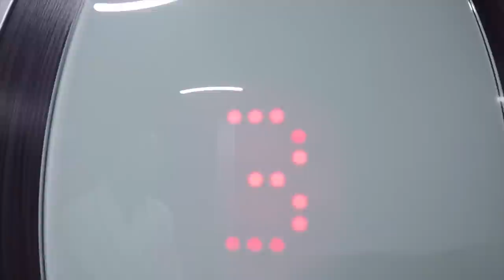BIKE TOUR VON ST. VIGIL ZUR FANESALM ÜBER DAS ST. ANTONIUS-JOCH / MTB / MOUNTAINBIKE Dolomiten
Von St. Vigil fährt man auf dem Talweg ins Rautal. Nach den Sportanlagen rechts ab ins Val de Rit und auf Weg Nr. 13 über Rit bis nach Spèscia hinauf. Stets der Markierung folgend geht es oberhalb von Spèscia ins Val de Fanes und hoch auf das St. Antonius Joch. Hier beginnt der Trail zur Klein-Fanes-Alm, dort links abzweigen und über Weg Nr. 7 hinunter zum Berggasthof Pederü.

UNSERE AUSRÜSTUNG:
Foto/Video: